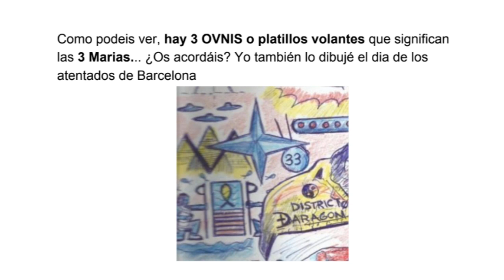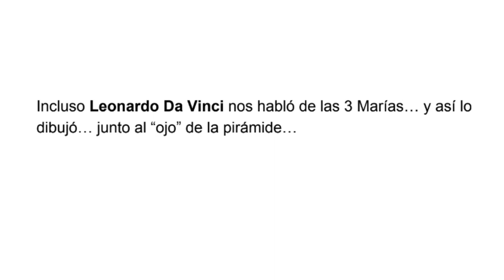Los hijos de la Virgen de las Rocas: los Catalanes II (Parte 57)